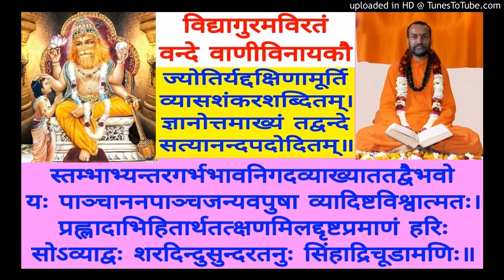Pratyak Tattva Pradeepika (Chitsukhi) CS 152 Swami Shantidharmananda Saraswati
CS 152  M - Nacha Dviteeya Samyoga (423)
Manasa Nayana Prasadini Teeka